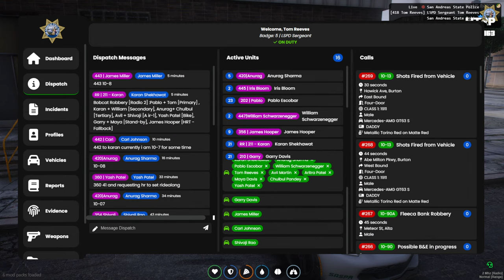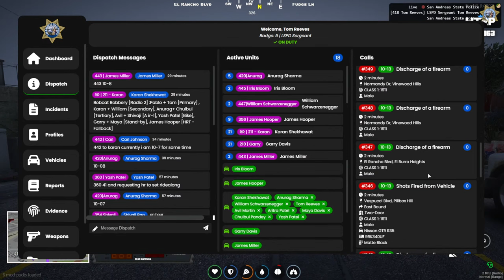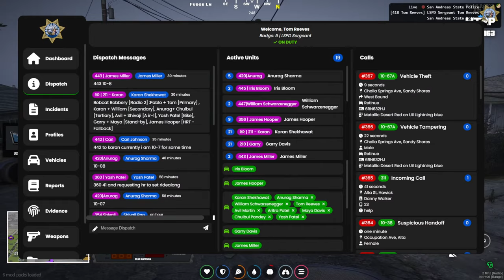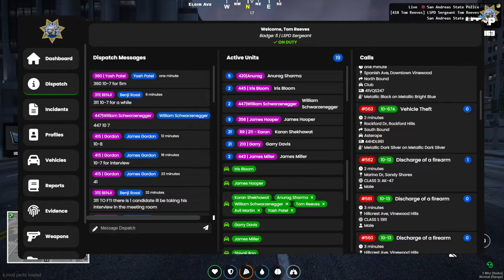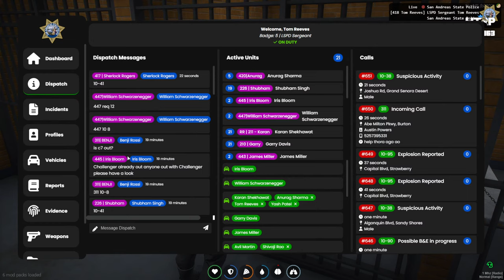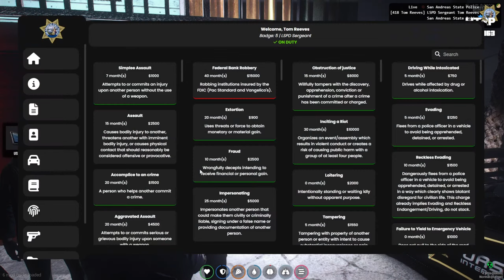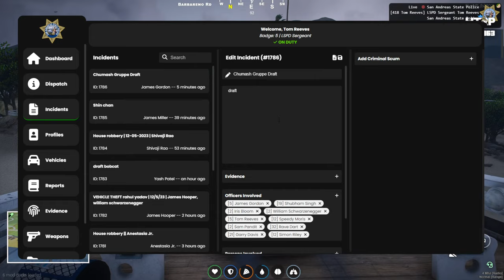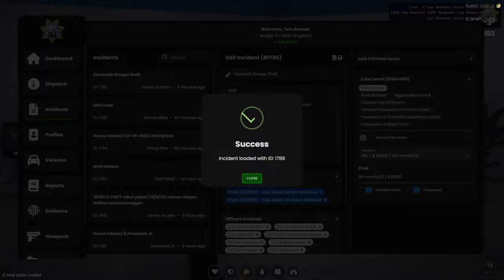TOM GIGACHAD REEVES GTA V RP ON INDIAN SERVER GTA V RP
𝘼𝘽𝙊𝙐𝙏 𝙈𝙀:
My name is Nishant  Chhabra and my in-game name is Archangel.I am Exprofessional Overwatch/Dota2/CS Player.Represented India In Overwatch In 2019 As A Part Of Team India Overwatch World Cup.

 SUPPORT STREAM :
 PayTM/Gpay/ UPI - nishant.chhabra1991@okicici